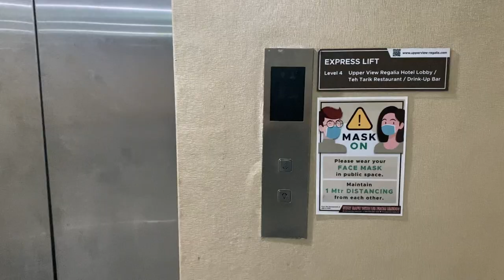[Vlog] Fly Me To KL Cafe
Fly Me To Cafe [17 November 2022]

1/ Fly Me To KL Cafe
-Address: 37th Floor, Block, A, Regalia Residence, 2, Jln Sultan Ismail, Chow Kit, 50480 Kuala Lumpur, Wilayah Persekutuan Kuala Lumpur
-Business Hours: Every Sunday - Wednesday 12pm-11pm, Thursday 12pm-10pm, Friday and Saturday 12pm-1am

Video’s watermark designed by pngtree

🎶 Music Info:
Title: Tired
Artist: Outdoors
Genre: Aesthetic

Recorded by iPhone 11
Edited by 剪映专业版

P/S: Please note that all opinions in this video are only mine and do not represent anyone. 这个影片里我所说的纯属我个人意见,不代表任何人。